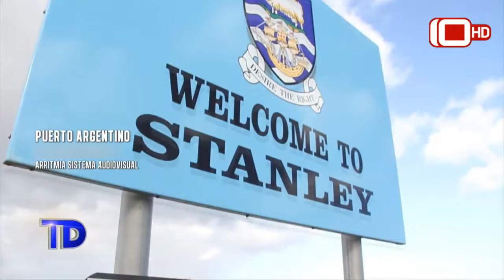Telediario | El reconocimiento de los soldados: Nota con Julio Aro